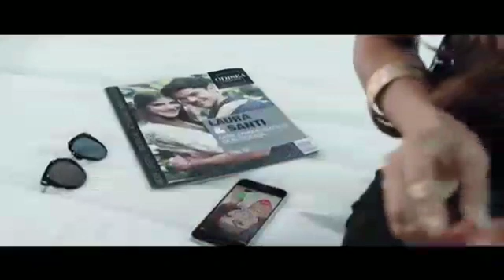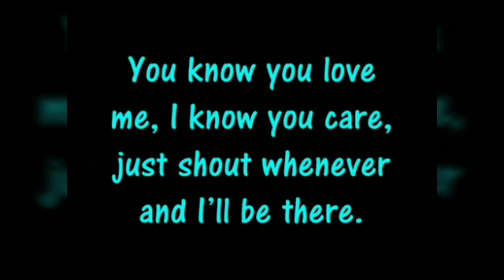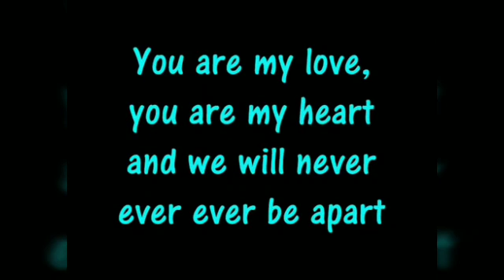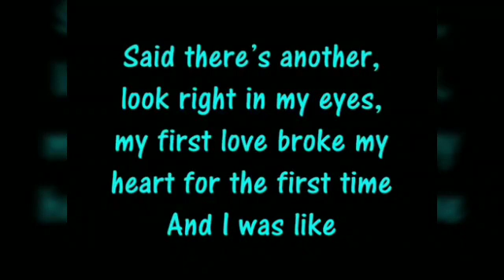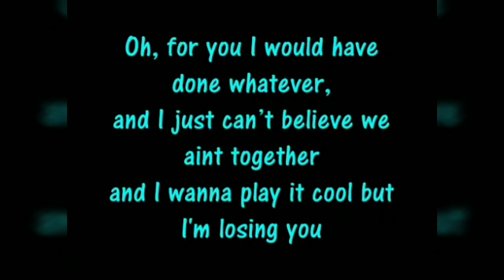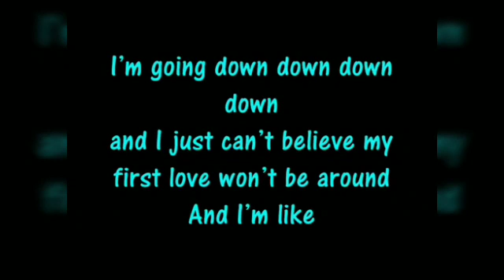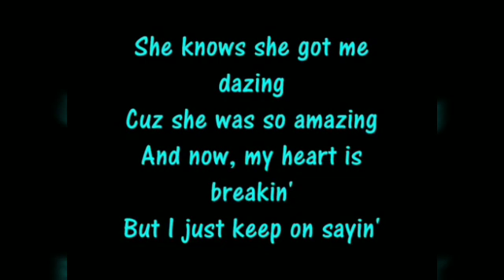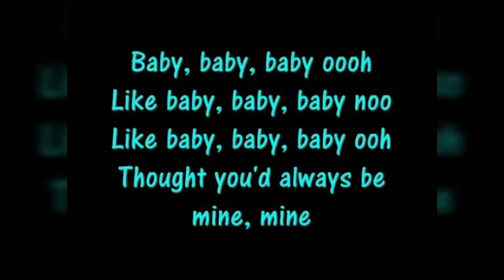Musica ozuna justi bieber ambienteeee !! musica ambientee!